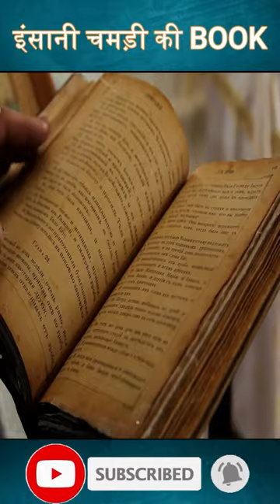इंसानी चमड़ी की क़िताब | Harvard University book bound in human skin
In 2015, Megan Rosenbloom traveled to Harvard University’s Houghton Library in search of a book called Des destinées de l’âme (‘Destinies of the Soul‘), by the French author Arsène Houssaye. This copy of Houssaye’s masterwork had a singular distinction: At the time, it was the only book on the planet proven to be bound in human skin.